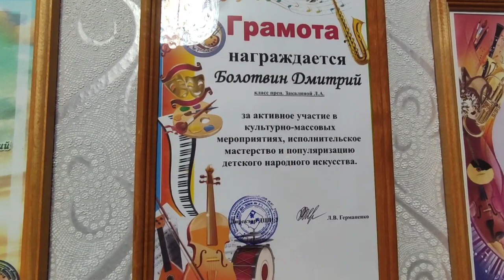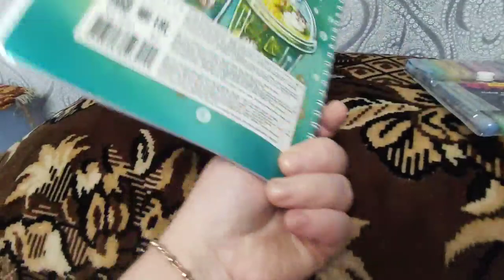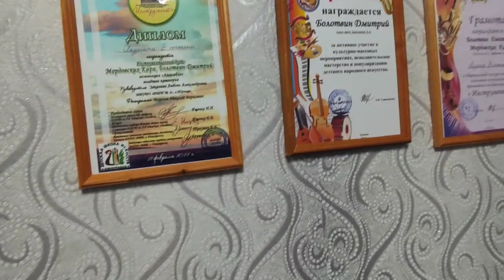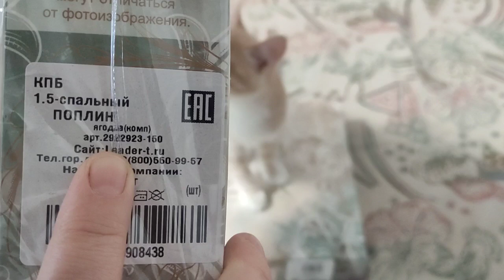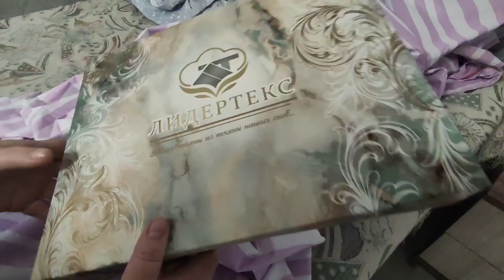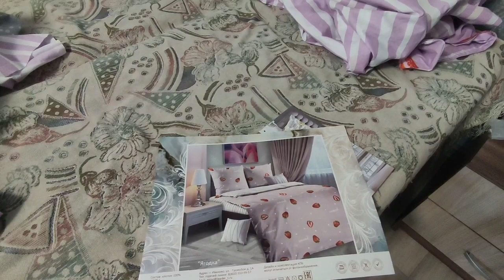😉ПО СОВЕТУ ЗРИТЕЛЕЙ/💪МНОГО МОТИВАЦИИ НА ДОМАШНИЕ ДЕЛА/🤭НЕ УДЕРЖАЛАСЬ, ОПЯТЬ ЗАКАЗАЛА😊/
Всем привет👋!
Меня зовут Ольга🙋🤳, супруга моего зовут Иван👨.У нас двое сыновей 👬, старший Владислав🧑,ему 16 лет, младший Дмитрий👶, ему 9 лет.Мы живем 🏡в Челябинской области.
На нашем канале вы найдете мотивации 🧤на уборку, мотивации на 🍲 готовку, а также буду 📽️ снимать просто влоги о нашей семье👨‍👩‍👦‍👦, наши будни 🚗 и праздники🎊🎉, наши победы 🏅и поражения, наши увлечения🛴🎤, и многое другое!!!
Заходите🏃!  Будем дружить 🤝!

Планетарный миксер REDMOND RFM-5318

Складной штатив Алиэкспресс: